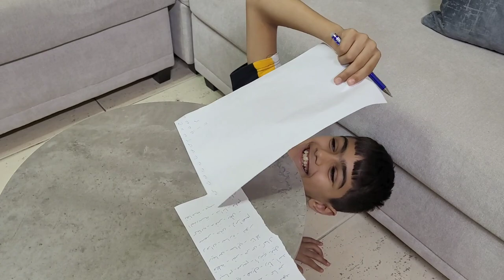تحدي جديد ايجاد كلمات من حروف كثيرة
التحدي كان صعب شوفو مين فاز بالأخير؟؟